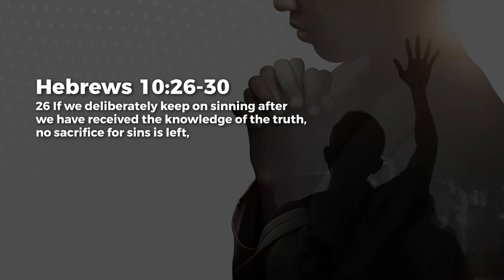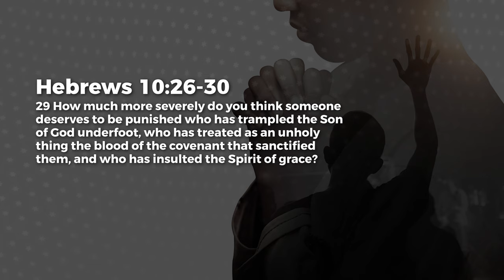Time Of Discipline? - Paul Emmanuel | Daily Devotion, February 01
Today's Daily Devotional: Time Of Discipline?